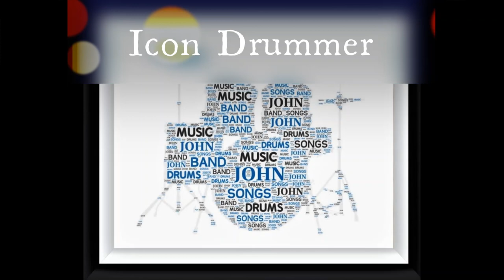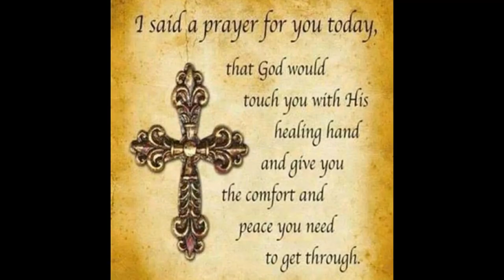Drummer @ {Extra Added Soul} & Del Counts Bands/ 'IN Memory' 12 -3- 2021 @ Twin Cities Minnesota/RIP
RIP Virginia L La Manna (My Mother) 2020
Drummer John Aguirre @ Twin Cities 12/3/2021